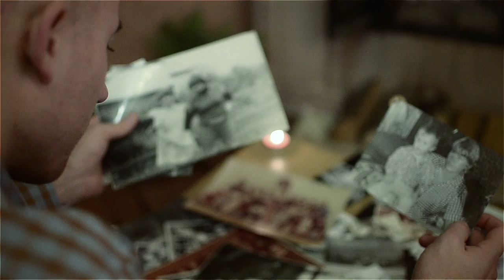TB2 - Я бы хотел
Опетатор: Aleksandr Klaipeda
Монтаж и обработка видео: Andrius Rakas Račickis
TB2 - Снайпер и Спор
Трэк: Я бы хотел
Альбом: Прибалтик [2014]